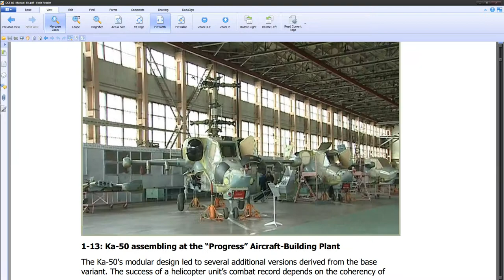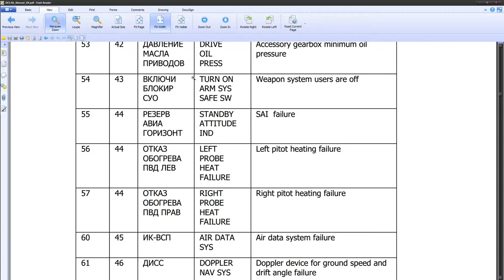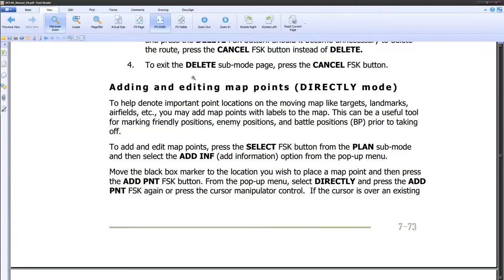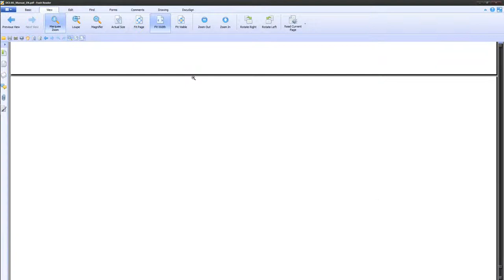DCS manual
This is a manual for a computer game... No honestly, it's not a flight manual for a Russian attack helicopter... Well it sort of is, this the pdf file available from the DCS Blackshark website. The "game manual", well for a game manual there's only one way of describing it: It's freaking huge!